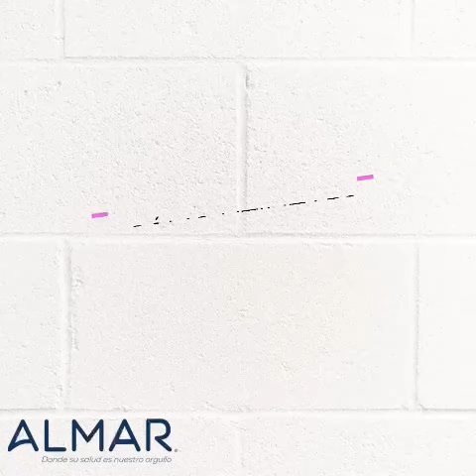Cómo colocar tu faja de soporte/maternidad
Video from ALMAR SRL